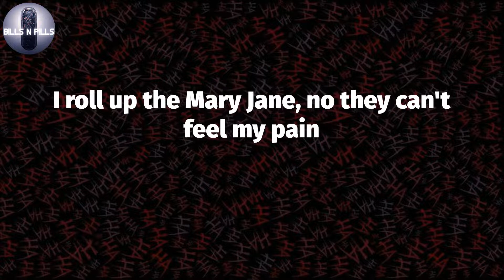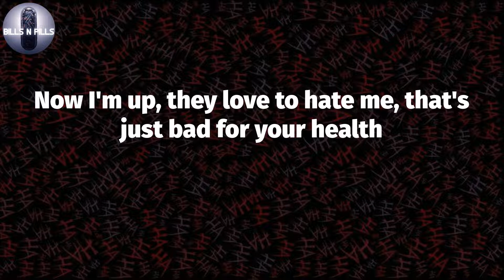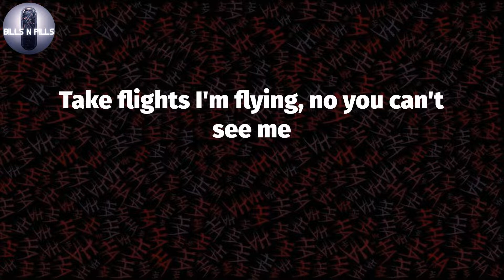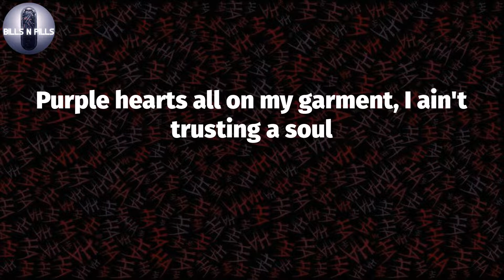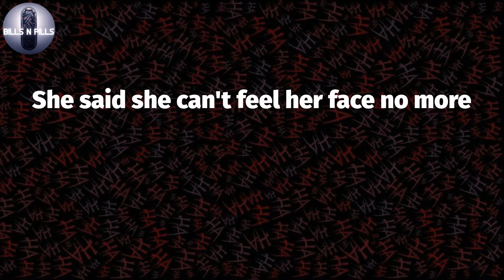𝐋𝐢𝐥 𝐒𝐤𝐢𝐞𝐬, "𝐑𝐞𝐝 𝐑𝐨𝐬𝐞𝐬" (𝐋𝐲𝐫𝐢𝐜 𝐕𝐢𝐝𝐞𝐨)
Lil Skies -Red Roses (Lyrics)